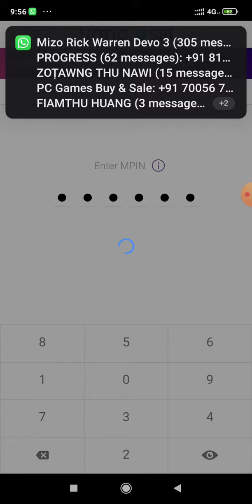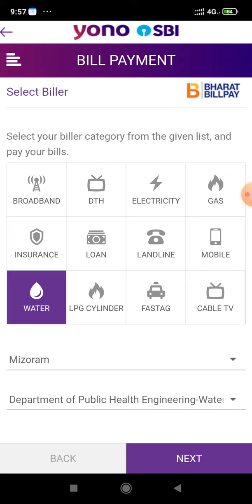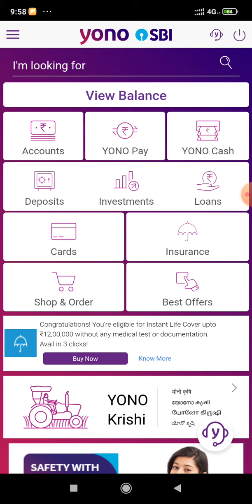SBI YONO HMANG A BILL PEK DAN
Yono sbi hmang a bill pek...success lo account in cut si complaint dan.